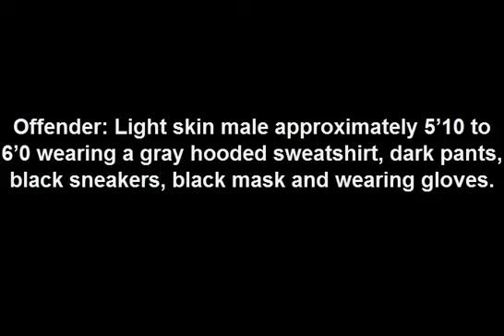Commercial Robbery 8130 Roosevelt Blvd DC 19 07 002242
On January 24, 2019, at approximately 8:55 pm, an unknown light skinned male entered the Rite Aid located at 8130 Roosevelt Boulevard armed with a handgun pointing it at an employee, a 17 year-old female. When the employee seen the suspect pointing the handgun at her, she immediately opened the cash register and backed away. The suspect then removed the cash drawer taking an unknown amount of money then fled and was last seen west on Solly Avenue towards Leonard Street.

Suspect Description: Light skin male approximately 5'10"-6'0", wearing a gray hooded sweatshirt, dark colored pants, black sneakers, black mask, and gloves.

Northeast Detective Division:
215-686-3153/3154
Det. Harron #845
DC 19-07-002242